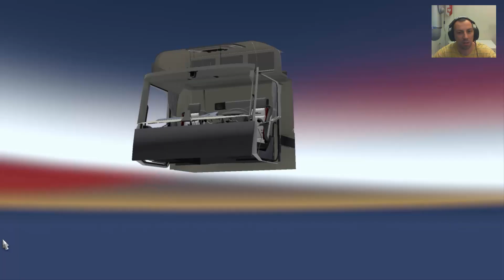Euro Truck Simulator 2 Range T z "dublem"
Dziś zabieram WAS na przejażdżkę po nowych terenach Promods z Trondheim do Oslo a jazdę uprzyjemnią nam naczepy scs-u potocznie zwane dublami, ciągnięte Renatką od grupy RTA Mods.
Zapraszam !!!